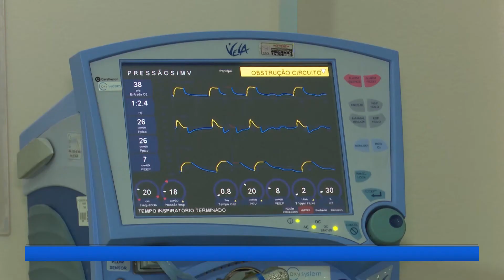Medicamento contra Atrofia Medular Espinhal apresenta primeiros resultados no Amazonas